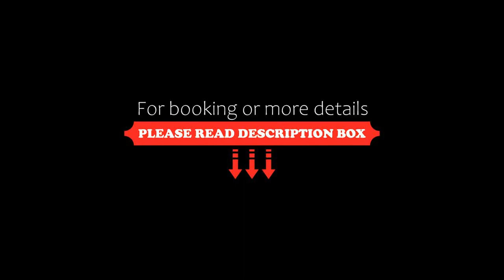Hotel Pousada Brava Club, Búzios, Brazil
About Property:
You're eligible for a Genius discount at Hotel Pousada Brava Club! To save at this property, all you have to do is sign in.
The Hotel Pousada Brava Club is located on the very popular Praia Brava in the centre of Buzios, next to the Silk Beach Club, a partner beach club, where you can enjoy incredible cuisine in a relaxing and relaxed atmosphere space.
The property has a lounge, indoor restaurant and bar, partner beach club and two saline pools, both with a beautiful and pan...
Property Type: Hotel
Address: Rua da Praia 395, Praia Brava, Brava, Búzios, CEP 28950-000, Brazil
Searching For
1. Hotel Pousada Brava Club - Búzios - Brazil
2. Hotel Pousada Brava Club - Búzios - Brazil Address
3. Hotel Pousada Brava Club - Búzios - Brazil Rooms
4. Hotel Pousada Brava Club - Búzios - Brazil Amenities
5. Hotel Pousada Brava Club - Búzios - Brazil Offers and Deals
Audio Credit:
Track Title: Blank Slate
Artist: VYEN